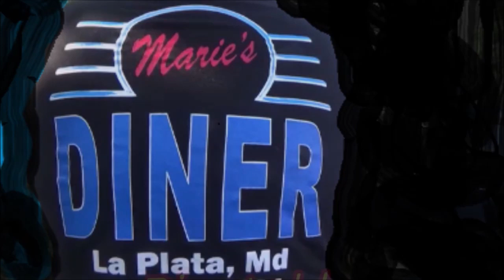Awesome Sounding Exhaust and Classic Rides Compilation Hot Rods Pro Street and Muscle Dreamgoatinc